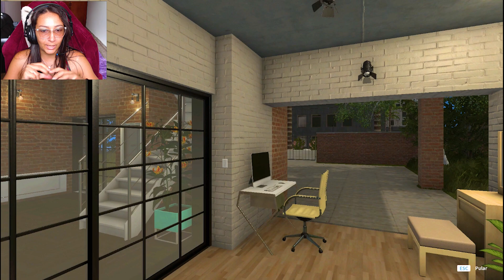REFORMANDO O ARMAZÉM - HOUSE FLIPPER